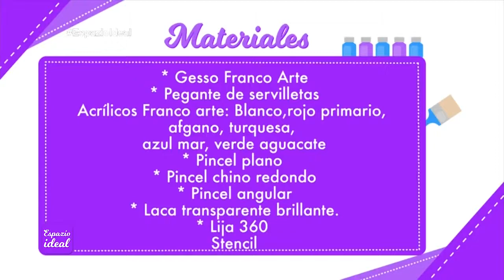Técnicas Mixtas - Gesso y Acrílicos Franco Arte